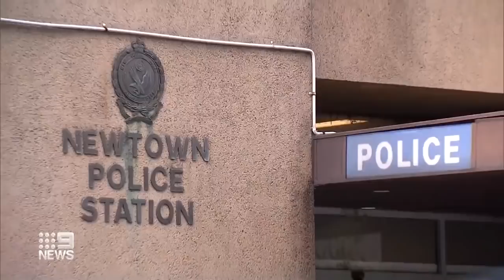Men on the run after vandalising Sydney business | 9 News Australia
Two men are on the run after a carefully planned graffiti act in Petersham where they made a dash across Parramatta Road afterwards, pausing only to take a quick picture.